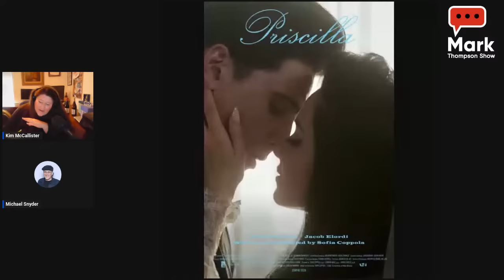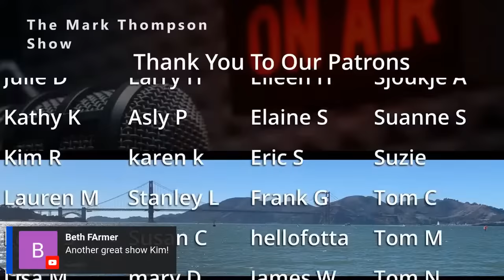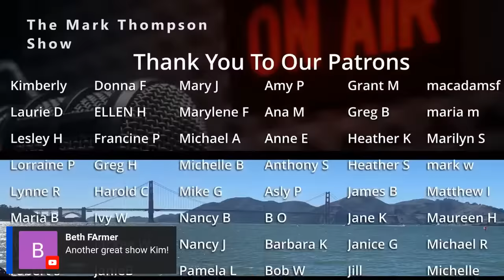“Weekdays Are Bad For Me”-Ivanka Tried to Weasel Out of Testifying Because She Has Kids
As if she doesn’t have a stable of nannies, a gazillion dollars with which to hire a sitter or any means to procure child care, Ivanka Trump once again tried to get out of testifying in the NY Civil Fraud trial against members of her family and the family business. This time she argued that having kids who go to school make weekdays an undue burden for her. Her request was denied.

Former President Trump is still trying to get the gag order imposed by the judge in his federal election subversion case in DC lifted. He wants it removed for 7 days while he appeals to the US Supreme Court.

Sam Bankman-Fried looked devastated yesterday when he was found guilty of seven counts of fraud in connection with his cryptocurrency exchange FTX. The jurors needed only about 4 hours or so to find the crypto billionaire guilty of fraud and conspiracy. The sentencing hearing is set for March.

We’ll check in with Jim Avila and Michael Shure to get their analysis on all of it.

It’s Friday and that means everyone’s favorite Friday Fabulous Florida is upon us. John Daly joins for the fun.

Michael Snyder brings all the ding words to the party as he tells us what he thinks of this weekend’s movie offerings.

11/3/23